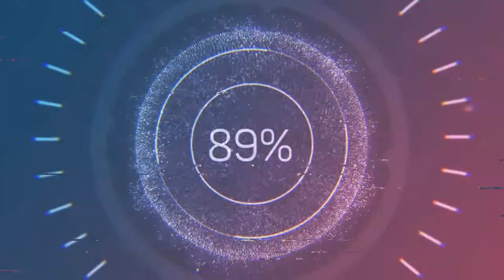Firstryke Rok22 Full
I caught up with the guys in the band Firstryke to talk about their long history with our favorite festival. They also talked about continuing on with changes to their roster as well as staying true to their fans. They played a killer set on the DEB Concerts stage in the Roadhouse at Rocklahoma 2022.